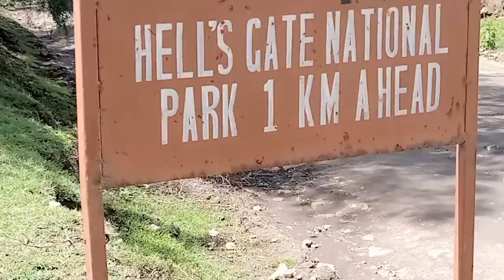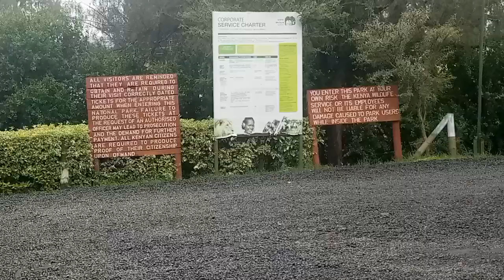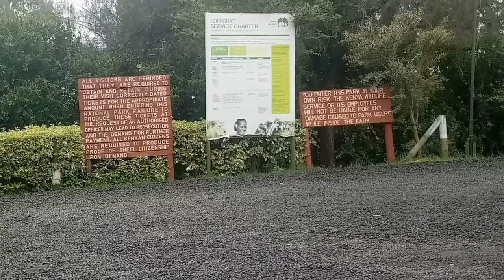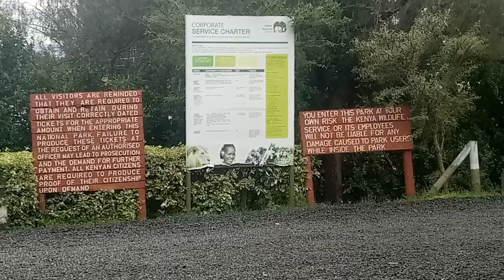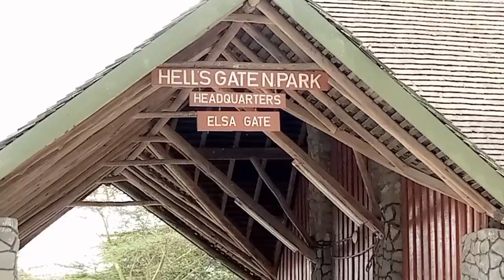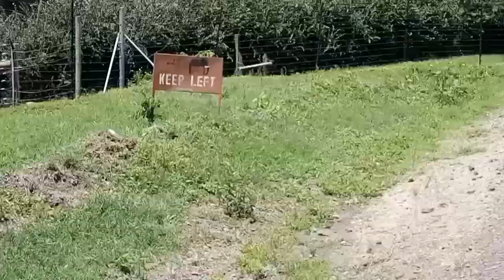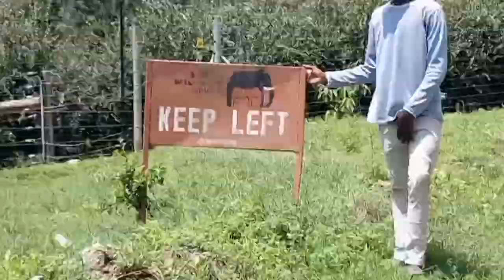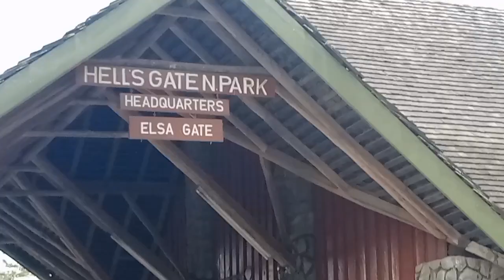Game Park Africa